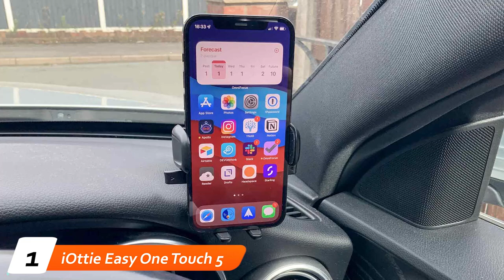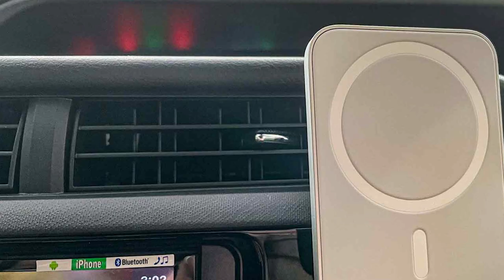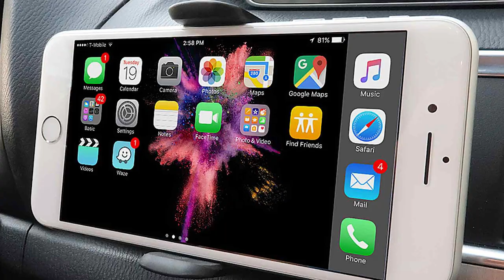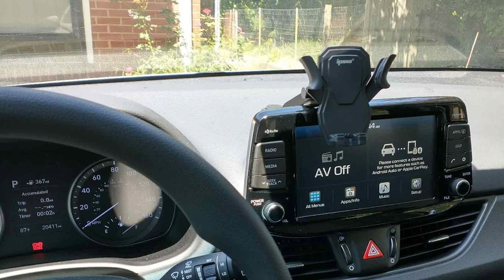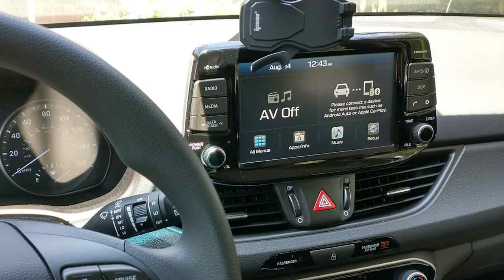Top 5 Best Iphone Car Mount in 2024 | The Ultimate Countdown, Reviews & Best Picks!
Links to the Best Iphone Car Mount we listed in today's Iphone Car Mount review video:

1 .iOttie Easy One Touch 5

2 . Belkin Car Vent Mount PRO with MagSafe

3 . Kenu Airframe+ Vent Mount

4 . ZeeHoo 15W Wireless Charging Mount

5 . IPOW Car Phone Mount

What are the Best Iphone Car Mount in 2024?

In today's video we reviewed the Top 5 Best Car Trackers on the market in 2024. We made this list based on our personal opinion and we ranked them in no particular order, after doing our research based on their prices, quality, durability, brand reputation and many more.

After watching this video you will know which are the best budget, top selling and top rated Car Tracker on the market today.

If you choose from this list you can be sure that you buy one of the best Car Trackers available today.

Portions of footage found in this video are not original content produced by the Car Care team. Portions of stock footage of products were gathered from multiple sources including manufacturers, fellow creators and various other sources.